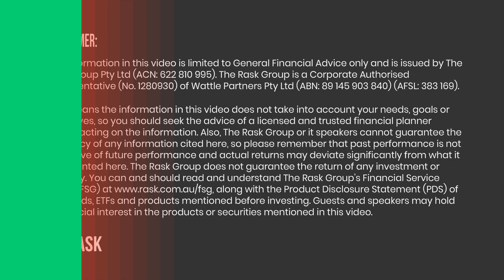Sydney property or shares: what's done better?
What does the Australian ETF market look like in numbers?

Global X, Senior Product and Investment Strategist David Tuckwell shares the numbers behind ETF growth and development in Australia this year in a conversation with Owen Rask.

📚 Enjoyed this episode? You'll love Kate's book, Buying Happiness, which you can order on Amazon

Pearler, the broker for long-term investors. Sign up to Pearler using the code “RASK” for $15 of Pearler Credit and learn more about Pearler Rewards.

We're proudly supported by Global X ETFs. Their latest ETF, N100 offers Australian investors exposure to 100 of the largest non-financial companies listed on the NASDAQ stock exchange.